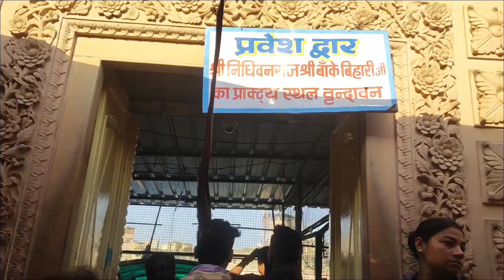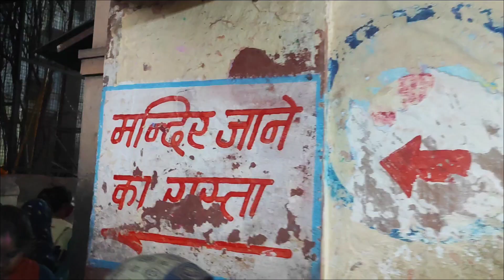Divine Delights: Exploring Vrindavan in Virtual Reality